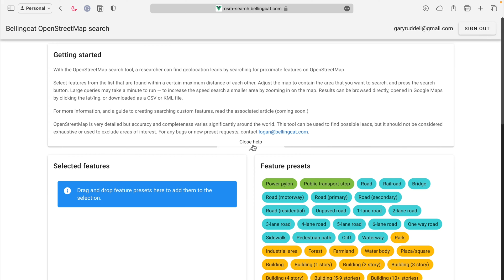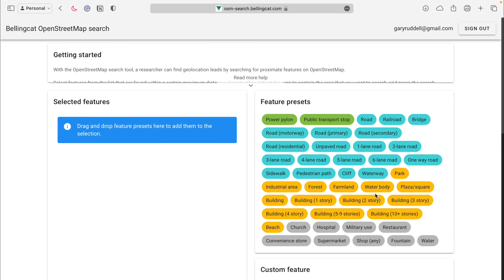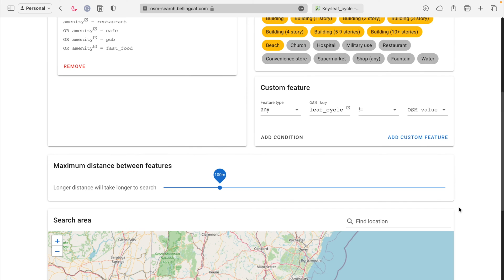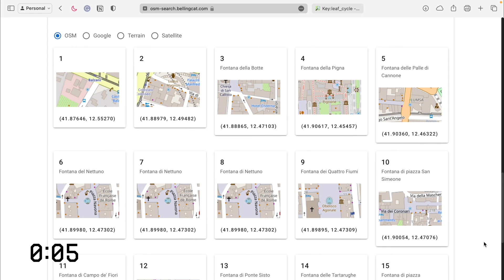The Coolest OSINT Mapping Tool You've Never Seen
MY MUSIC
I've used a lot of music services but I'm really enjoying @artlist_io -- here's my referral where you can get 2 months extra on an annual plan!